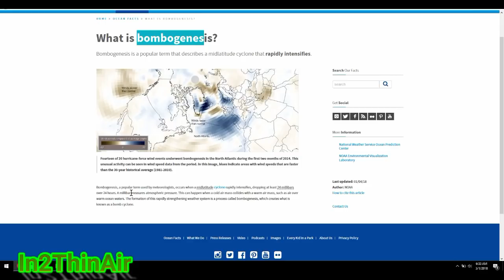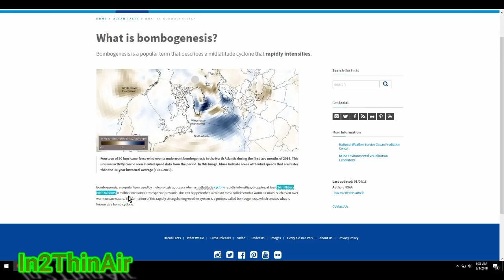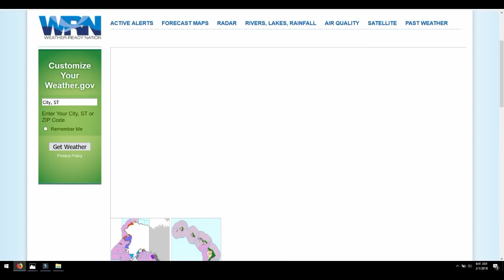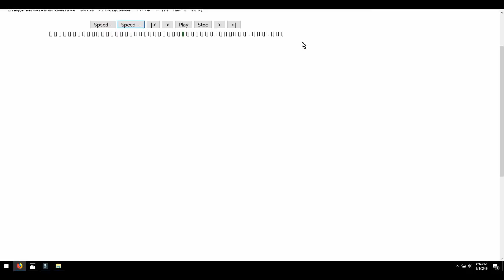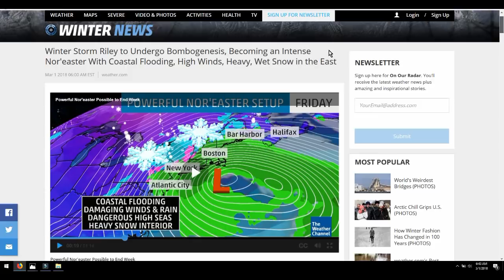*WOW* 90 MPH Winds BOMB Cyclone NOR'EASTER & WINTER STORM RILEY At ONCE!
BOMB CYCLONE, WINTER STORM RILEY & A NOR'Easter on the side. WOW!!

BUFFALO and surrounding areas Over 1 foot of snow Mar 1-3rd
NANTUCKET andExposed Northeast Coasts up to 90MPH Winds!
Most of northeast 2-4 Inches of rain Northern areas turn to snow
VERY High Winds reach inland about 100 miles (60-75 MPH
HighTide will play a factor in flooding conditions!

*2018 ATLANTIC HURRICANE NAMES* (No 'Q' 'U' 'X' 'Y' or 'Z')